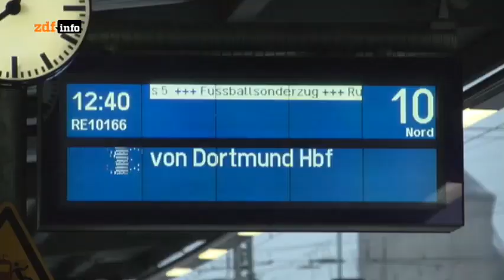Polizeieinsatz - BVB Ultras im Hauptbahnhof Bremen - Werder vs. Borussia Dortmund 2014 [DOKU]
Dokumentation über die Ankunft der Fans im Hauptbahnhof Bremen vom Spieltag Werder vs. BVB in der Saison 2014.
Polizeieinsatz beim Fussball.